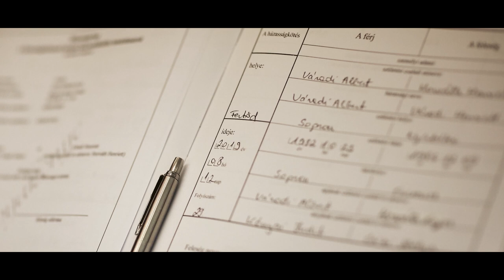Váradi Henrietta 33. Születésnapjára ( Te Vagy ❤️🎂)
Drága feleségemnek írtam  a dal! Augusztus 12.-én volt az esküvőnk, egy meglepetés volt a részemről ez a dal, ott hallotta először a feleségem az oltár előtt, és most a 33. Születésnapjára csináltattam egy gyönyörű szép videót, aminek szintén nagyon örült, csak annyit írnék, köszönöm Istenem,Hogy őt adtad nekem, nekünk a családunknak ámen 🙏❤️💞
Videó : Bangó Tomi, és egyúttal szeretném, Megköszönni neki a csodálatos gyönyörű munkáját